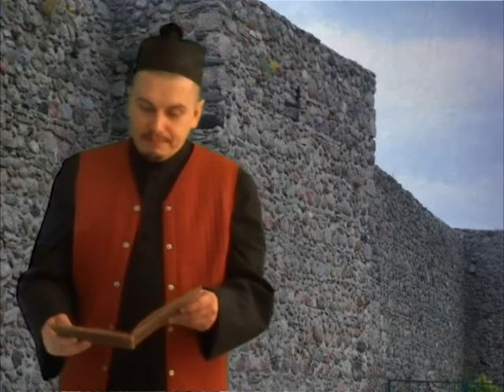1000 BOLKO & OTTO czyli zjazd gnieźnieński Theatrum Illuminatum